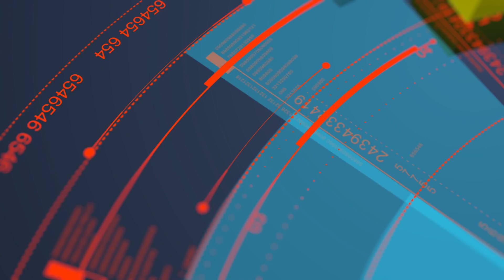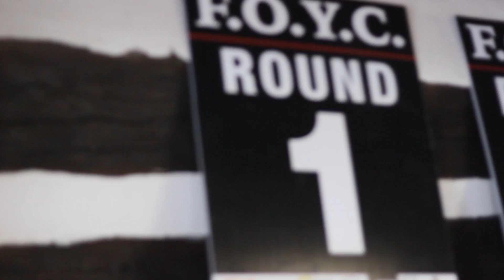BIRTH OF A KING RELEASE TRAILER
BIRTH OF A KING FLAMES BDAY EVENT